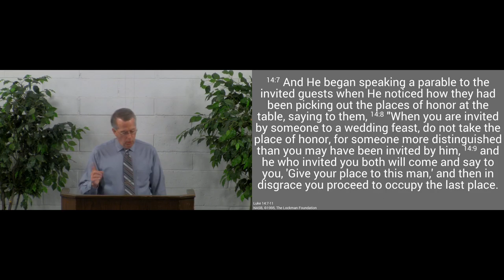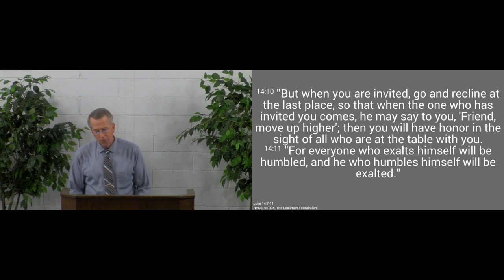191117pm - Humility: the Way to Greatness - Luke 147-11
The way to greatness in God's kingdom is to humble yourself.